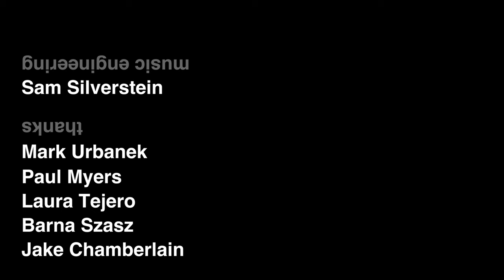INVERTIGO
“I don’t know which way is up anymore”

Invertigo is a short film created by Hannah Scott and Dexter Simpson, starring Jake Goldstein, with an original score composed and performed by Sophie Boyd-Fliegel.